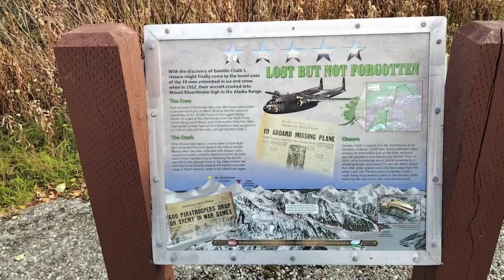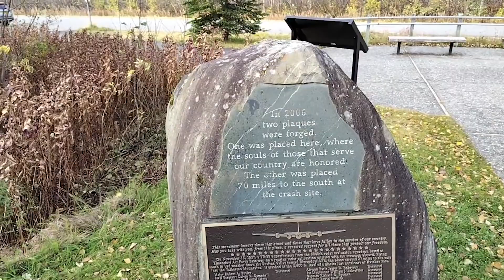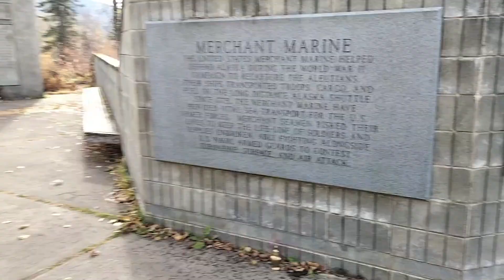The Most Awesome Veterans Memorial - Alaska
Amazon Audibles - 30 DAYS FOR FREE! Audible Originals, audiobooks, podcasts, exclusive series.

Alaska Back Country in Eagle River
Ulu Knife Set Wood Handle Chopping Board
Dymondwood Ulu Pocket Knife
ALASKAN BUFFALO TRAIL SAUSAGE
ALASKAN-SIBERIAN SAUSAGE WITH CARIBOU
Alaska Text Map Mug

The Most Awesome Veterans Memorial - Alaska. Join Me From Fairbanks To Whittier To Valdez! I moved to Alaska and am driving from Fairbanks to Valdez, showing you over 50 towns, communities and landmarks along they way. Then grab a hot chocolate and some munchies as we settle down together for our first winter in the snowiest city in the USA, Valdez Alaska.